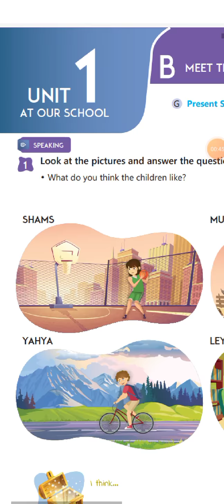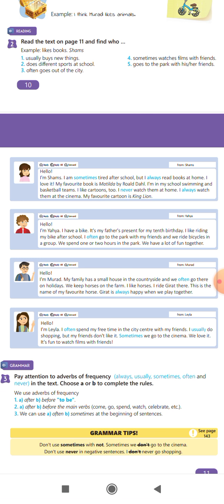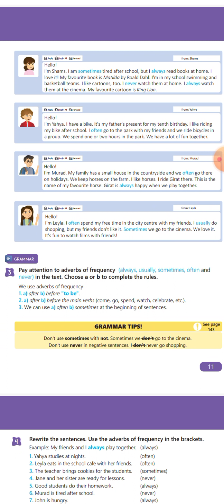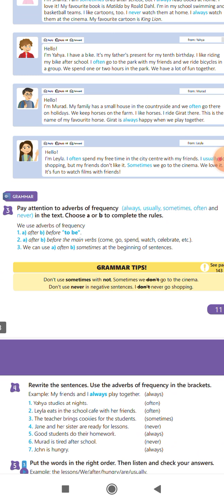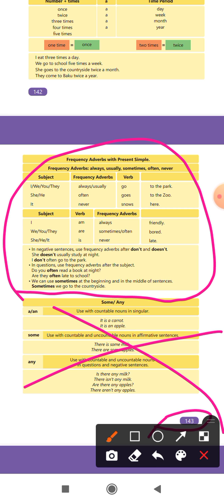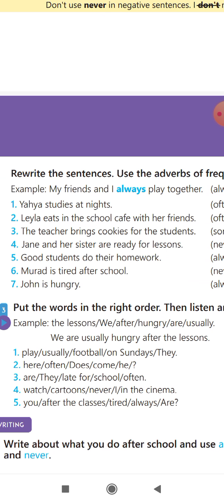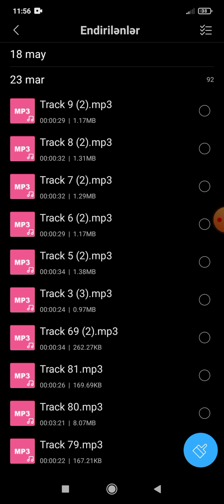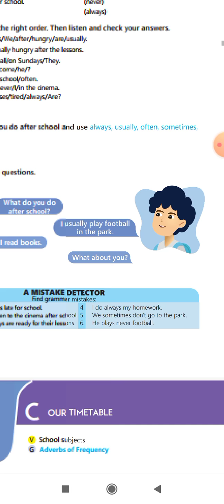5 ci sinif İngilis dili unit 1 lesson B.səh:10;11;12.